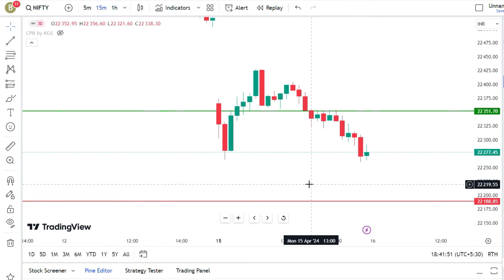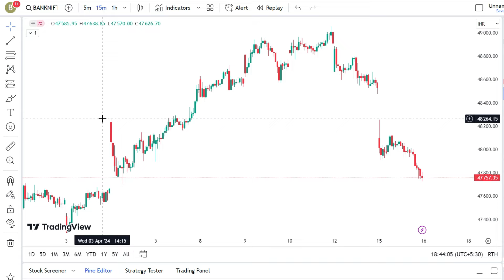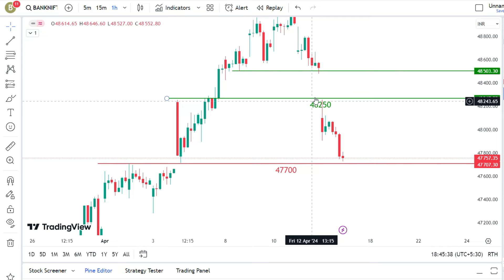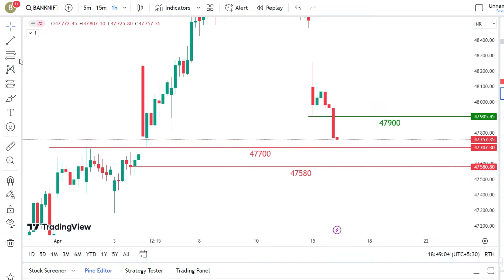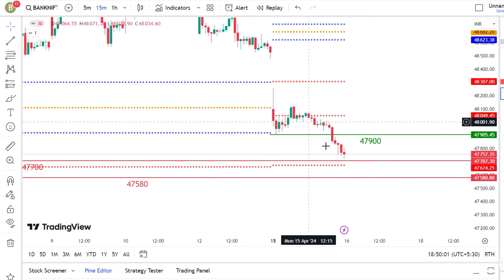Market Prediction Tomorrow | Market Analysis for 16.04.24 | Bank-nifty Expiry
In this video, you will learn about how to analyze market and how to find immediate support and resistance for any financial instrument. and also explain about market trend prediction.